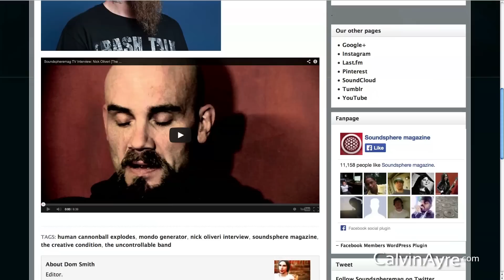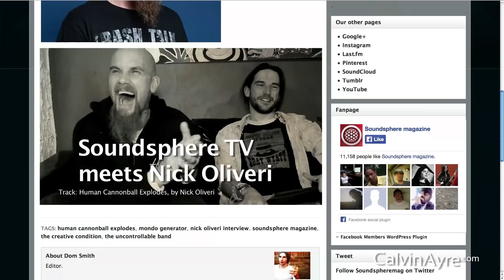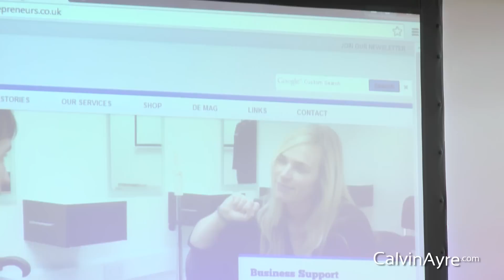Soundsphere magazine's Dom Smith on The Internet Brain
Becky Liggero talks to Dominic Smith, the founder of Soundsphere Magazine and co-founder of Disabled Entrepreneurs, and he speaks about the Internet Brain and how it can be used to engage and reach out to the industry’s audience through a range of ways.